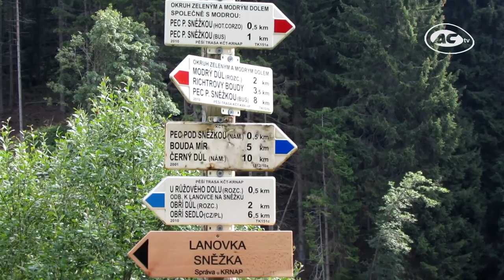Wyciąg gondolowy na Śnieżkę-Pec pod Śnieżką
Z miasta Pec pod Śnieżką kolejką gondolową dotarliśmy na sam szczyt Śnieżki 1603 m n.p.m. . Powrót polską stroną ,z przerwą w Domu Śląskim.